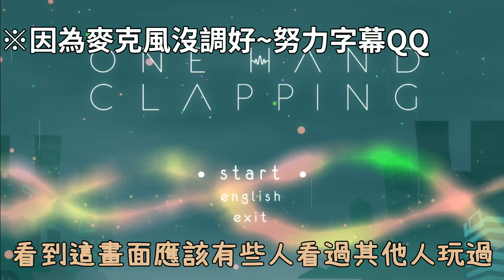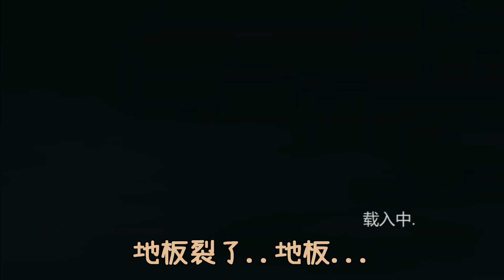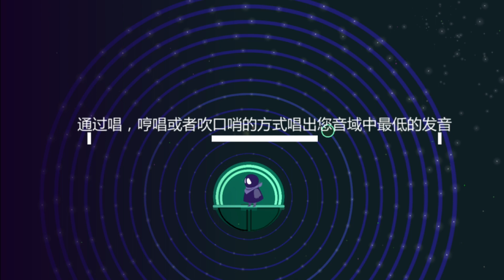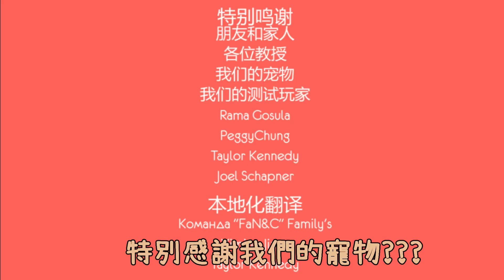【喵哈鬼吼鬼叫】One Hand Clapping 被玩壞的唱歌遊戲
剪片時有種無限羞恥感（艸

此遊戲非正式版本
該版本為試玩版本
可於該遊戲官方免費下載

繪圖軟體:Clip Studio Paint